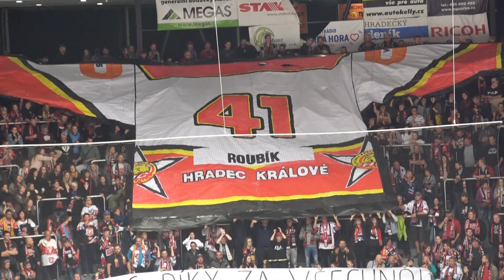Kevin Klíma po utkání Mountfield HK – PSG Berani Zlín 5:6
Proti Zlínu se na listinu střelců zapsalo hned pět hráčů Mountfieldu HK, přesto domácí odešli bez bodu. Jedním z těch, kteří překonali Marka Čiliaka, byl na konci první třetiny Kevin Klíma, jenž prokázal důraz okolo brány a dotlačil puk do sítě. Pro čerstvou posilu Východočechů šlo o první trefu v novém působišti, po zápase ale převládalo zklamání ze ztráty bodů.